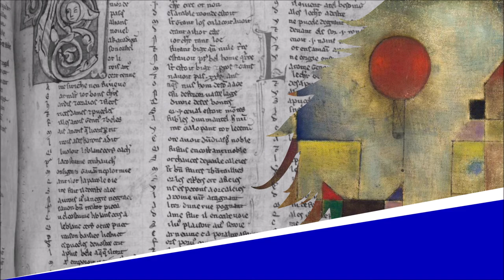L'Escargot - Chantefables - Robert Desnos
L'Escargot

Lecture : AB
Portrait de couverture : Raphaël Gauthey
Illustration de fond : Paul Klee

Texte :
Est-ce que le temps est beau ?
Se demandait l’escargot
Car, pour moi, s’il faisait beau
C’est qu’il ferait vilain temps.
J’aime qu’il tombe de l’eau,
Voilà mon tempérament.

Combien de gens, et sans coquille,
N’aiment pas que le soleil brille.
Il est caché ? Il reviendra !
L’escargot ? On le mangera.